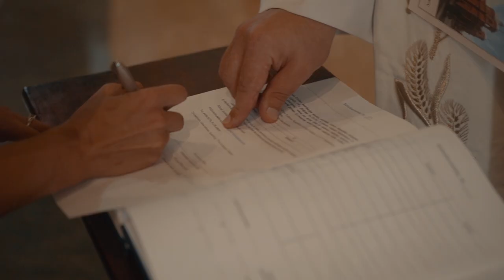Gintarė & Daumantas | Wedding Film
•Gintarės ir Daumanto vestuvės•

filmavo/ filmed by:
Deividas Kanis
Lina Kanis

montavo/ edited by: Deividas Kanis

muzika/ music: Gloam - Longlake